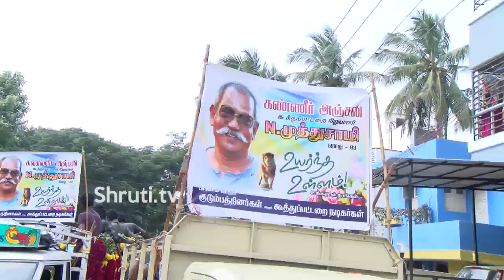🔴 LIVE | Na. Muthuswamy Funeral | Cut1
🔴 LIVE |  The 82-year-old veteran thespian who was pivotal in nurturing an alternative Tamil theatre movement in the state passed away due to age-related ailments